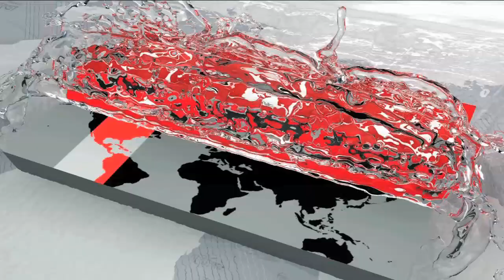'আমাদের সন্তানদের নিরাপত্তায় প্রয়োজনে কঠোর হতে হবে' | Sayeed Khokon